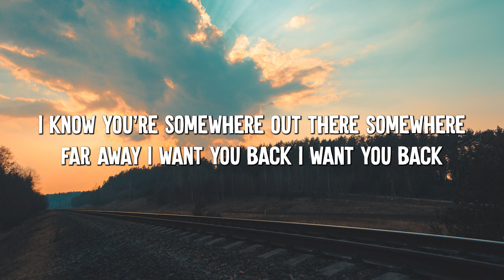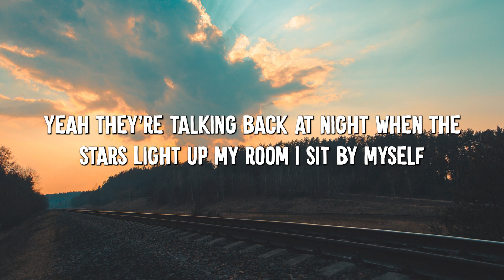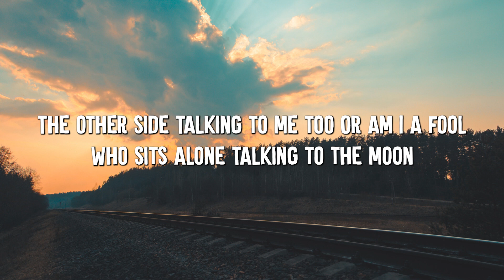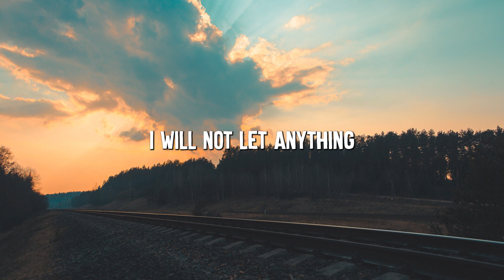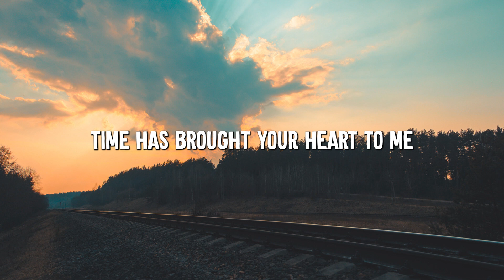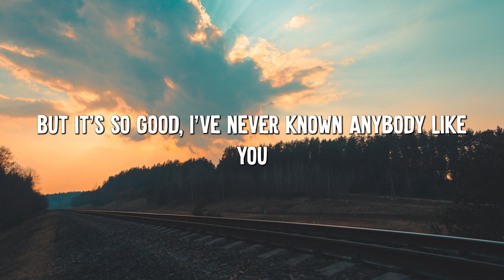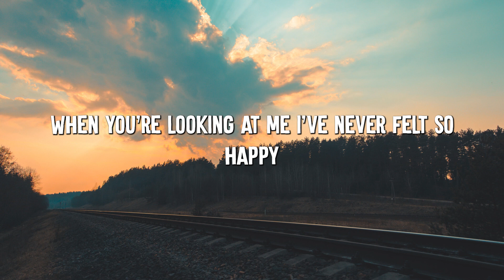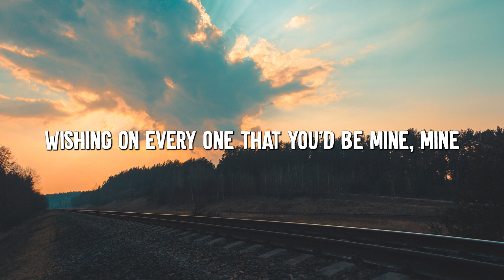Talking to the Moon - Bruno Mars (Lyrics) || Charlie Puth , Post Malone... (MixLyrics)